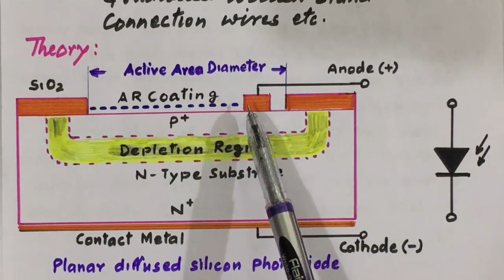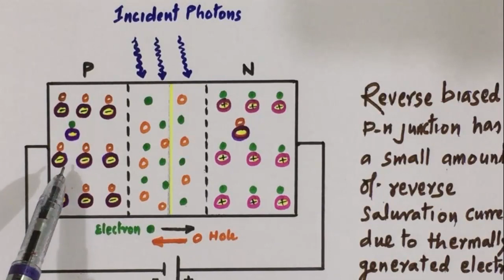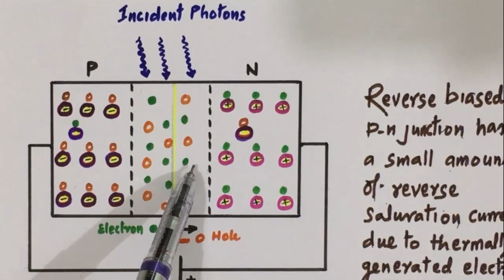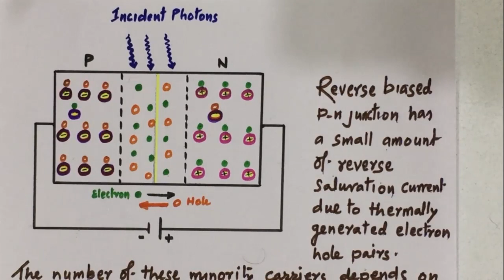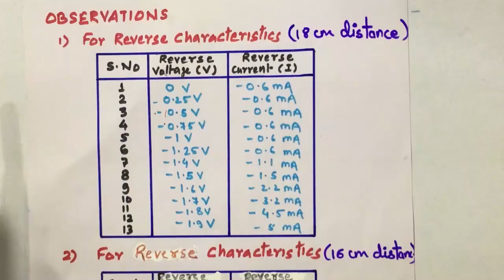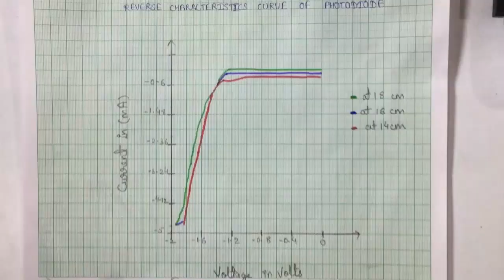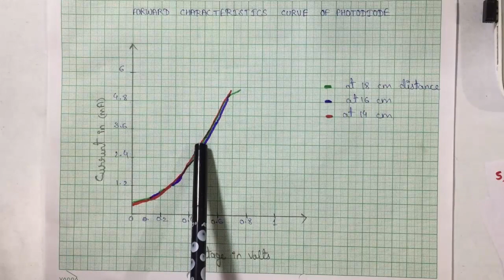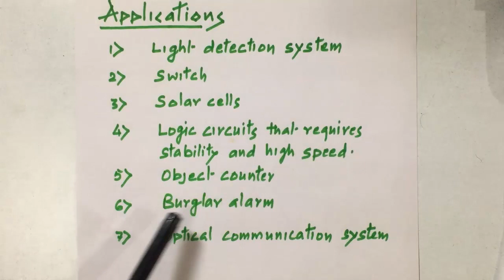Photo Diode Experiment (in English)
Presented By : Megha Verma
B.Sc. VI  Semester
Govt Autonomous PG College Chhindwara MP

Autonomous Academy
autonomousacademy